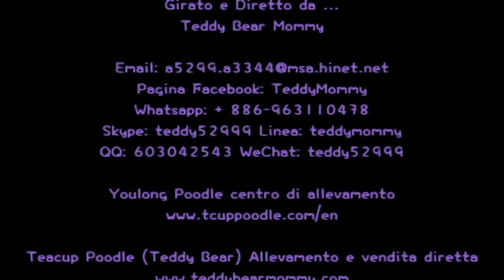Red minuscolo barboncino teacup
Acquista ora! Acquisti sicuri online da Youlong.
Jia-Qiao negozio di animali Taiwan licenza pet commerciale aziendale: Tainan No, 028
Stiamo Youlong centro di allevamento barboncino da Taiwan, l'unico allevatore professionale specializzata in allevamento barboncino; variava da giocattolo, teacup, super piccola tazza da tè, e piccoli barboncini tasca al mondo disponibile per la vendita.
Abbiamo anche uno-contro-uno in linea e chiacchierata telefonica in mandarino, inglese e giapponese per la vostra convenienza. Oppure, semplicemente ci pop una email per maggiori informazioni. La consegna internazionale può essere organizzato su richiesta. Potrebbero essere applicati costi aggiuntivi.

  (Poodleholics prega di chiamata)
Per qualsiasi informazione non esitate a contattarci inglese su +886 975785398 o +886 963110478
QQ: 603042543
SKYPE: teddy52999
Yahoo: teddy5299
Indirizzo: No.144, Sezione Prima Minsheng Road, West Central District, città di Tainan, Taiwan 700
♥ ♥ Teacup barboncino giocattolo barboncino ♥ Super piccolo barboncino teacup ♥ ♥ Pocket barboncino